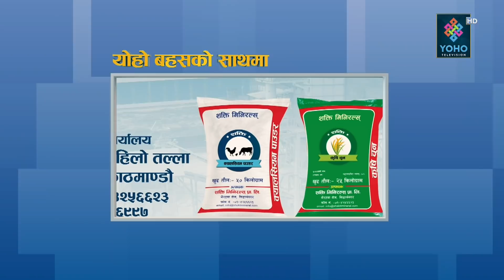ओली झन बलियो भए, प्रचण्डको केही चल्दैन, देउवा ओलीसँगै मिलेर कम्युनिस्ट सक्न खोज्दैछन्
🎤🎤YOHO BAHAS🎤🎤

GUEST: Dr. Dwarika Nath Dhungel
HOST: Jibaram Bhandari
EDIT: Mahesh Pandey, Bijay Sp, Krishna Shrestha, Dinesh Oli, Shishir Gurung
Producer: Laxmi Raj Bhandari
Vehicle : Badri Basnet
MCR : Amit Shrestha, Suman Chaudhary, Anurag Phuyal
Studio Camera Person : Rajesh Dhakal , Puran Subedi, Shri Shrestha
Camera Person : Sanjay Ghimire, DB Magar, Ajay Moktan Tamang, Shirash Shrestha